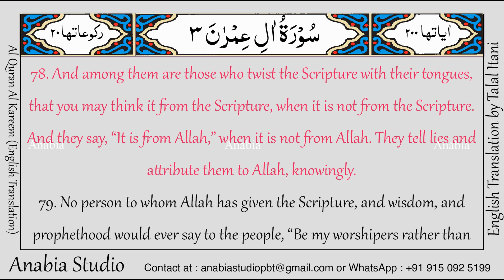KR 0161 English